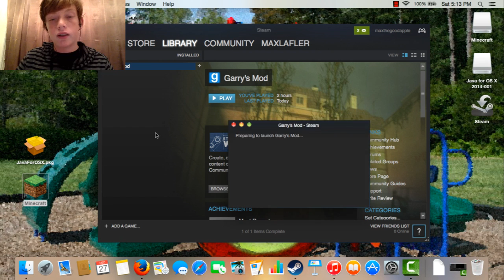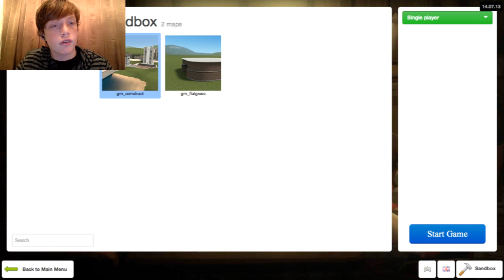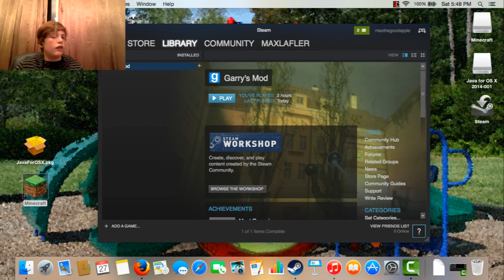THE IMMORTAL COUCH!!!!!!! Gmod funny moments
Just playing Gmod and showing the best moments. Comment what you would like to see next.